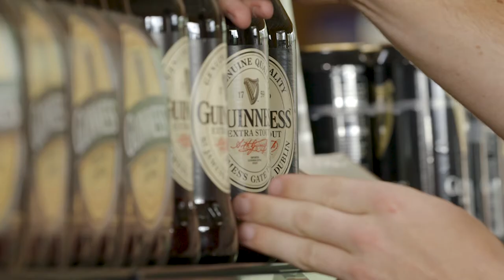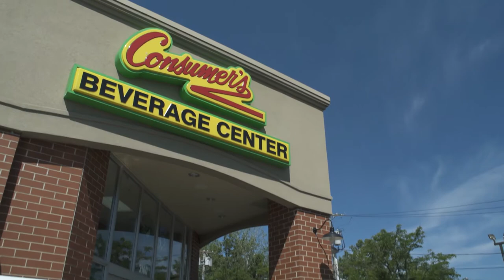Consumers Beverages - Buffalo's Beer Store since 1948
Consumers Beverages is a family owned and operated beverage retailer located in Buffalo NY. Since 1948, we have had a strong focus on offering our customers the best service, selection and prices around. Stop in to one of our 17 Western New York locations and see what the fuss is all about. Cheers!